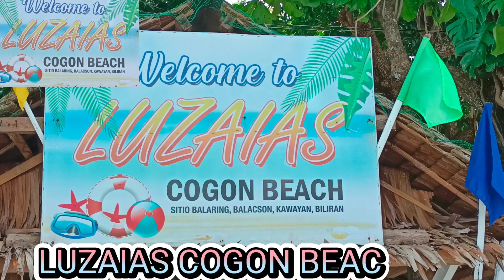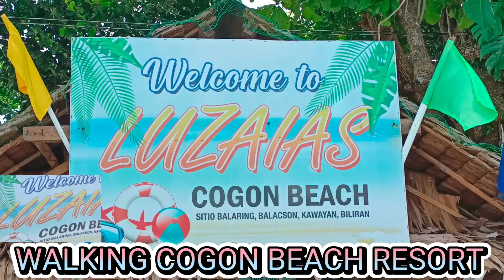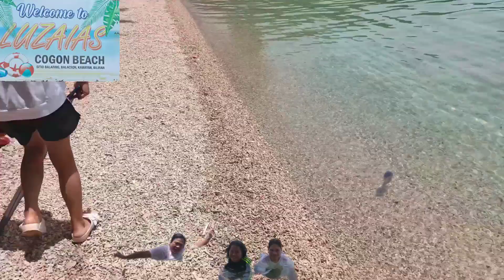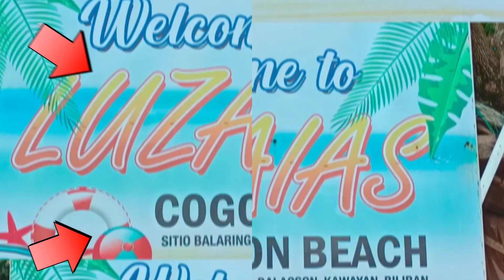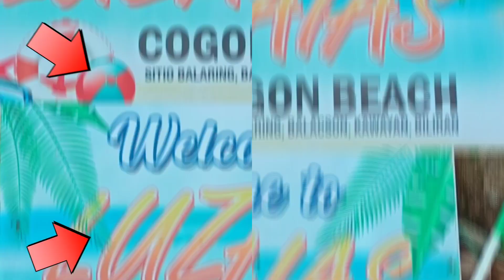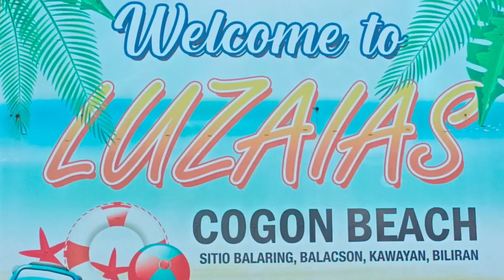Cogon BEACH Resort | White Stone Beach | Family Bonding.